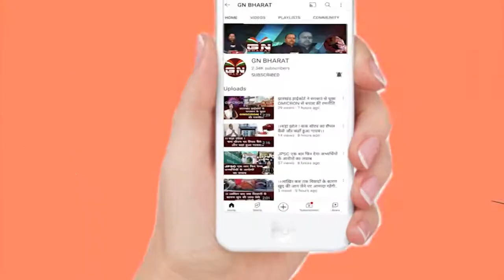JMM ने BJP को बोला Thank You, Thank You बोलने का राज़ आप भी जानें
JMM ने BJP को बोला ThankYou, Thank You बोलने का राज़ आप भी जानें